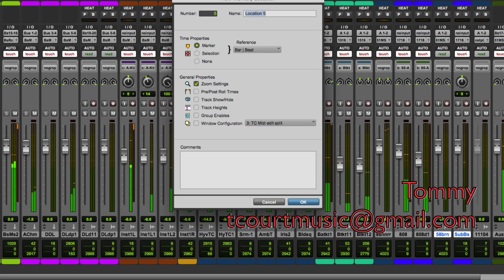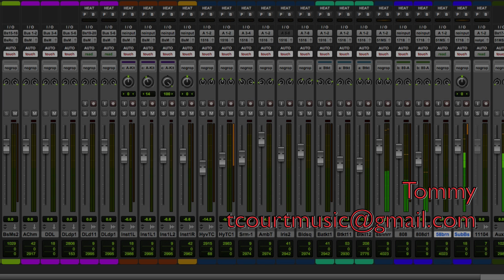TCourt_SynthDrafting_TCMX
Waves NX processed stereo.
Some nice beats n programming